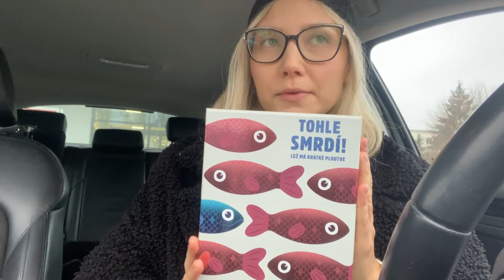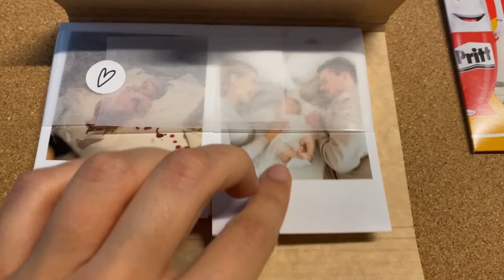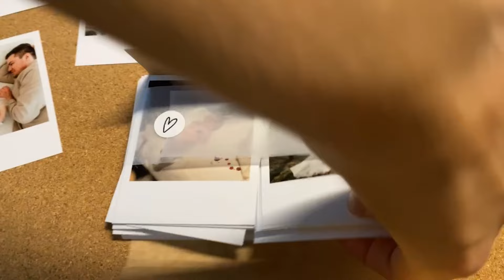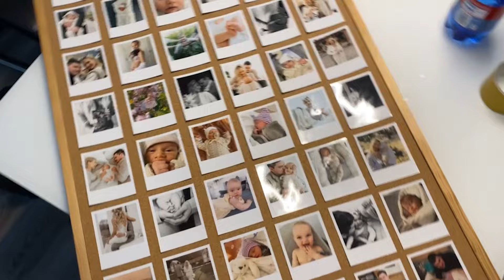VLOG 38 | Talk v autě, tvoření koláže & nákupy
Vítejte u nového vlogu, dnes se mnou strávíte velkou část v autě a potom spolu vytvoříme koláž fotek.
Pokud mě chcete podpořit, nezapomeňte na like a komentář, děkuji Vám a budu se těšit příště! Snad se Vám vlog bude líbit!